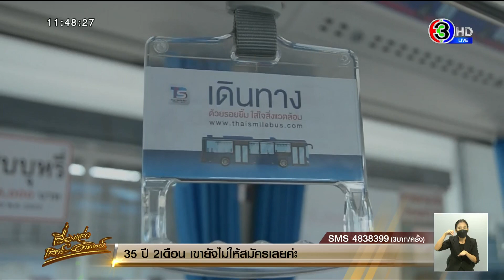เปิดตัวรถพลังงานไฟฟ้า รถโดยสารประจำทาง สาย 8 แฮปปี้แลนด์-ท่าเรือสะพานพุทธ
เปิดตัวรถพลังงานไฟฟ้า รถโดยสารประจำทาง สาย 8 เส้นทาง แฮปปี้แลนด์ – ท่าเรือสะพานพุทธ กลับมาด้วยรถพลังงานไฟฟ้า เป็นมิตรกับสิ่งแวดล้อม  ตามนโยบายของกระทรวงคมนาคม ที่ต้องการลดปัญหาฝุ่น PM 2.5 ลดมลพิษ ลดควันดำ ใช้พลังงานสะอาด

แผนการบรรจุรถโดยสารประจำทางจะเพิ่มมากขึ้นไปถึงเดือนธันวาคม 2565 โดยจะมีรถไฟฟ้าทั้งสิ้น 1,300 คัน ใน 122 เส้นทางประชาชนจะสะดวกสบาย มีปริมาณรถเพียงพอ ไม่ต้องรอรถนาน รถทุกคันที่ให้บริการเป็นรถปรับอากาศ มีเทคโนโลยีควบคุมความเร็ว พฤติกรรมของคนขับรถและพนักงานให้บริการประจำรถ

เพื่อความมั่นใจของผู้ใช้บริการ ราคาค่าโดยสาร 15-20-25 บาท ตามระยะทาง ในช่วงแรกจัดเก็บค่าโดยสารให้สำหรับบัตรสวัสดิการคนจน ที่มีรายได้น้อย ราคาที่ 10 บาท ถึง 31 ธันวาคม  2565

อ่านข่าวเพิ่มเติมได้ที่